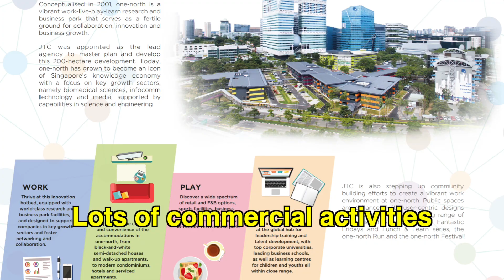One-North Eden Analysis: Great Condo in Growth Area? | Property Investment Singapore | New Launch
In this episode of I Quadrant Explained project analysis series, Ivan talks about One-North Eden, a project that is a stone’s throw away (400m) from One-North MRT.

One-North Eden is a leasehold project in Prime District 5 (TOP 2023) with 165 units. It offers shopping, entertainment and dining options with malls like Rochester Mall and The Star Vista that are a short distance of 400m and 650m away respectively. There are also nature areas like Kent Ridge Park and Singapore Botanic Gardens and renowned schools in close proximity.
Is it a good investment?

Watch the video as we do a short breakdown!

For a full in-depth analysis, watch our 20 mins video on Facebook Live

This video is presented by Ivan Cai, Co-founder of I Quadrant, CEA No. R060513E